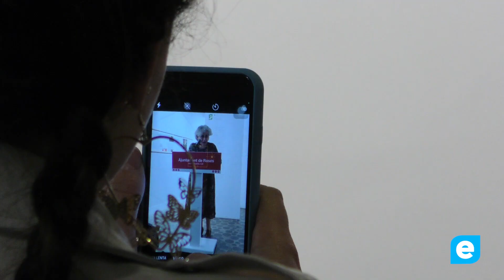Art, paraula i poesia a Ca l’Anita de Roses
Divendres a la tarda la sala d’exposicions de Ca l’Anita de Roses va quedar-se petita en l’acte que, coordinat per Lluís Bosch i amb el suport de l’Ajuntament de Roses i l’Associació Cultural DiCrea de Roses, van fusionar art, poesia i paraula.